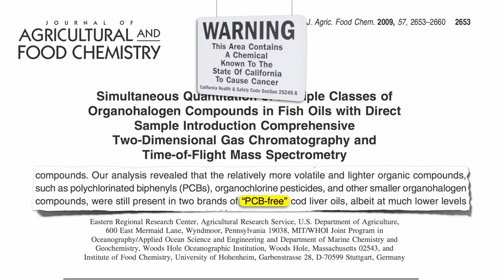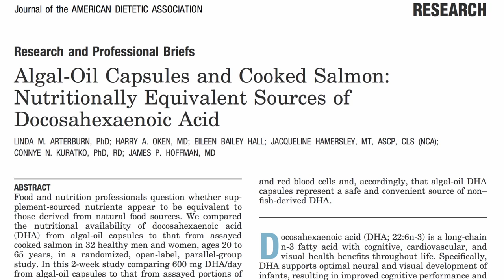Fish oil in troubled waters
DESCRIPTION: Major fish oil manufacturers and drug stores are being sued for failing to disclose the PCB pollutants in fish oil supplements. Have a question about this video? and I'll try to answer it! Please feel free to post any ask-the-doctor type questions here in the comments section and I'd be happy to try to answer them. Be sure to check out the other videos on fish oil Also, there are 1,449 subjects covered in my other videos--please feel free to explore them!